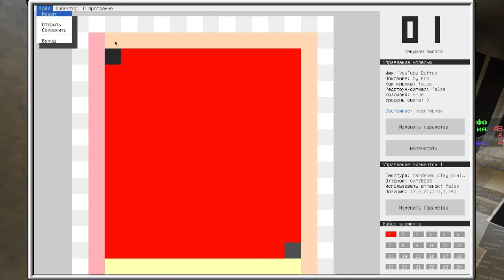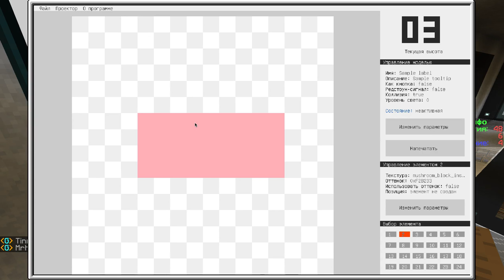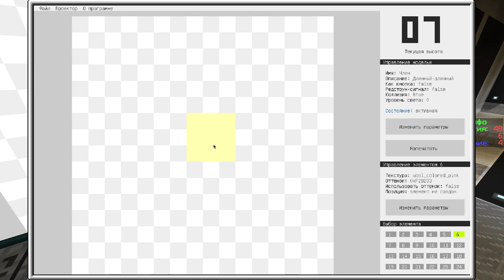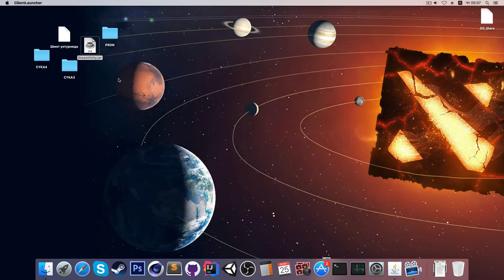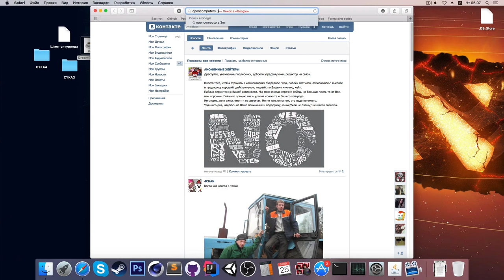Печатаем интерьер на 3D-принтере в OpenComputers